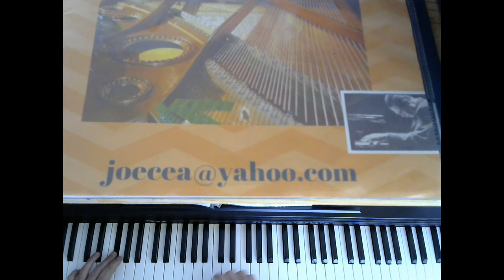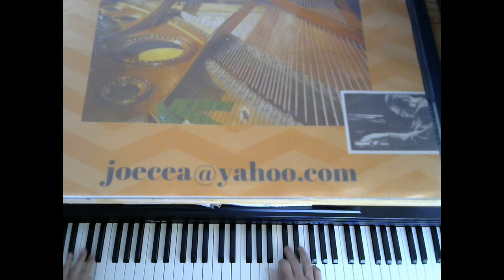In A Mellow Tone